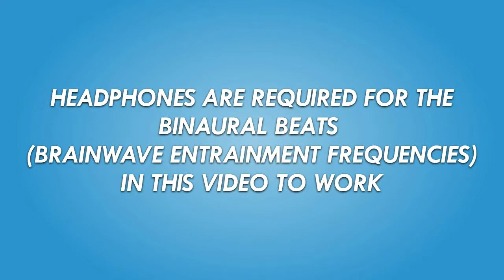Attract Women Subliminal Video - Law of Attraction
This video will get you the hot woman (or women) you want.